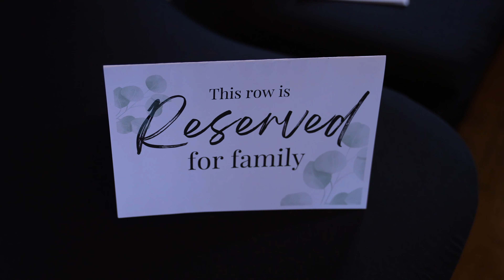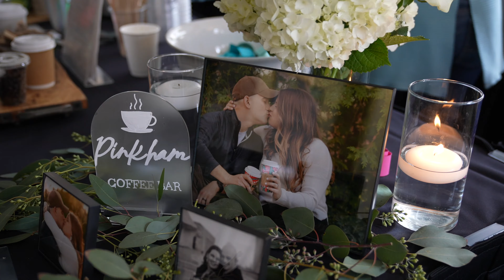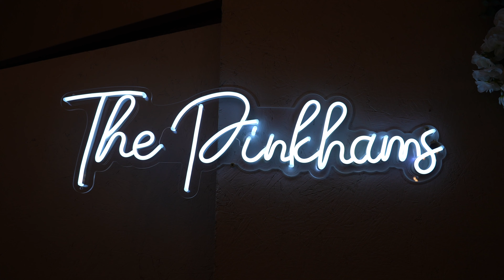Katie & Aaron Wedding Highlight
Moments from their special day